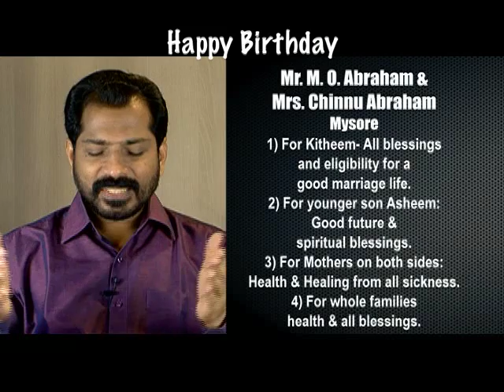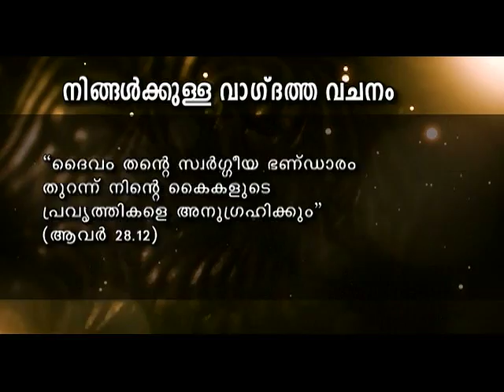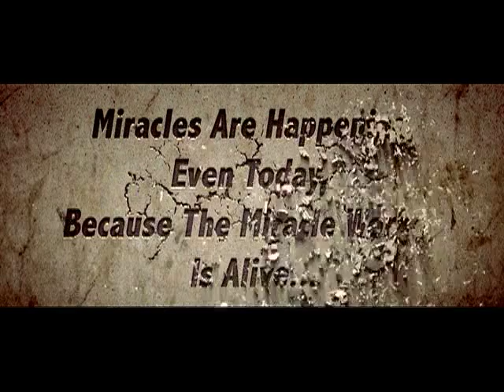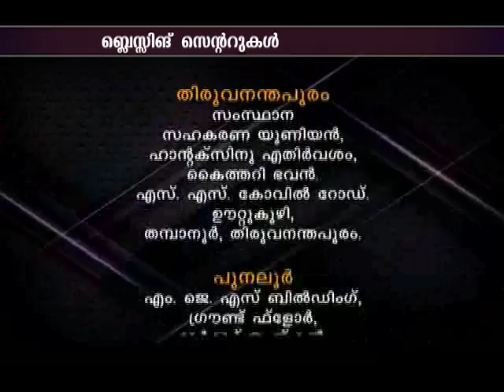Blessing Today 1076 (18 Mar 2015) | Choose Blessings Or Curses, Part - 3